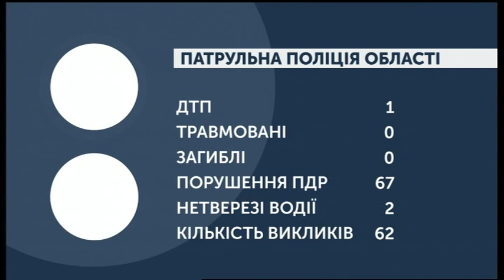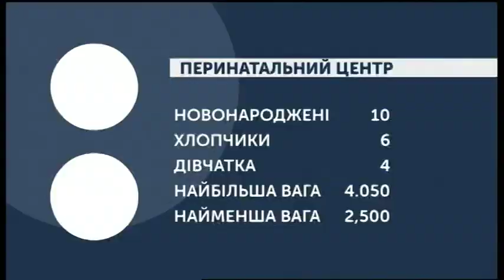24.12.2019. Новини. 07:30